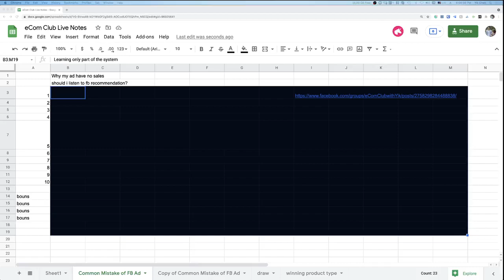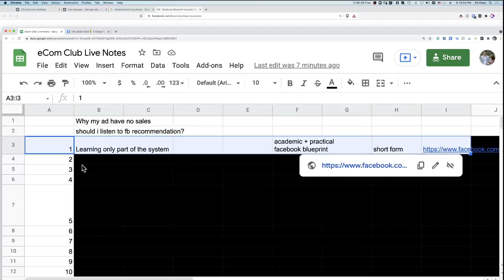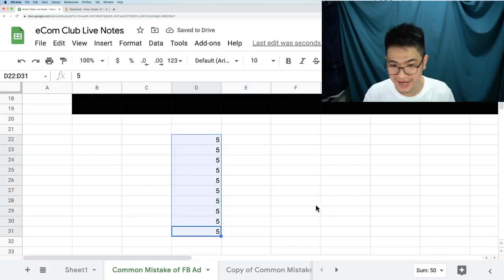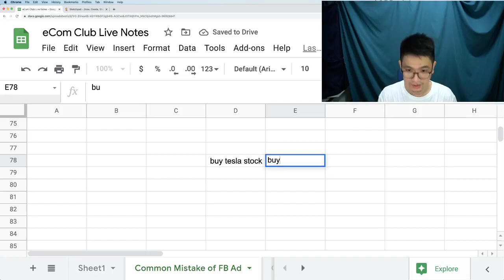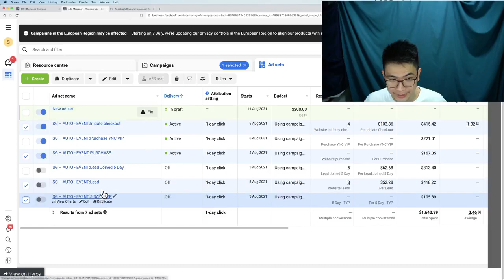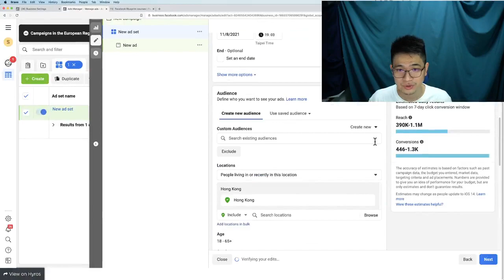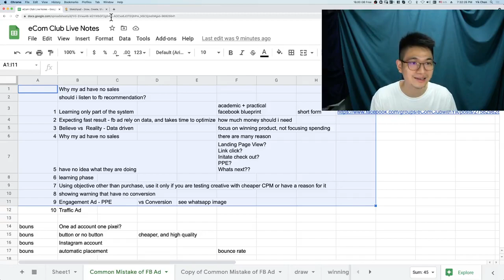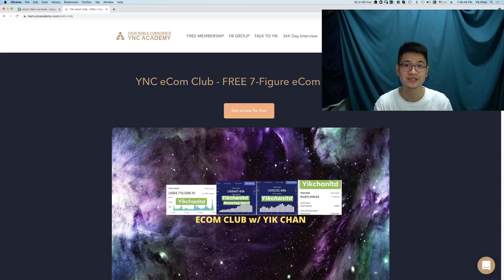10 Deadly Mistake of Running FB Ad Shopify Dropshipping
🎯FREE Consultation Call!
Here is the link to book a strategy call with me

If you want to interact with me, join my FB group

Every Week, I will do a FREE Consultation Call to map out a fail-proof eCom plan to help you prepare for the 7-figure Q4.

Hey, this is Yik.

Welcome to eCom Club.
I do weekly training for people looking to either start their first e-commerce business or take their existing business to the next level.

FREE Video Training
✅ 400K USD Per month Product Research Strategies.

💰Private Mentorship with me - 10K Day Mastermind
m.me/yikchanltd

App & Resources
Shopify Theme➡️ (We use this theme for every store)
Dropified App ➡️ (Best of multiple stores)
Upsell App ➡️ (You pay only you get you first order)